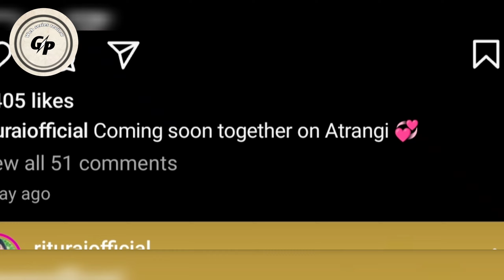Ritu Rai And Priyanka chourasia Upcoming Web Series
Ritu Rai And Priyanka chourasia Upcoming Web Series | Big Update

Ritu Rai upcoming web series 2023
Priyanka chourasia upcoming web series 2023

credit by - atrangi app

Keep  Smile 😊